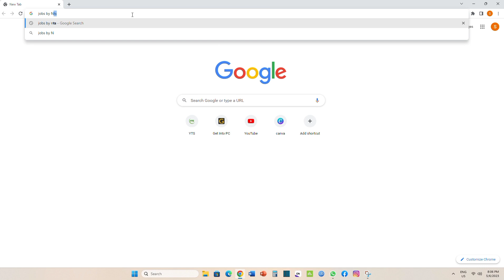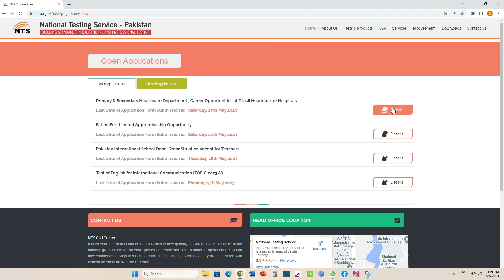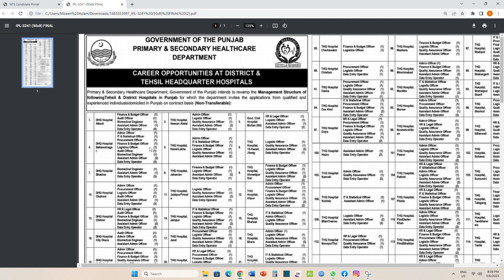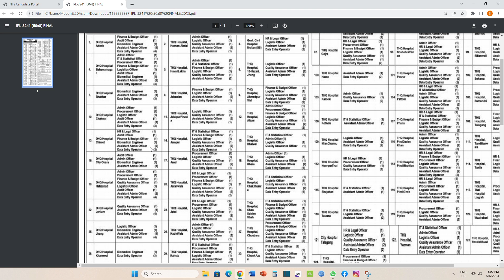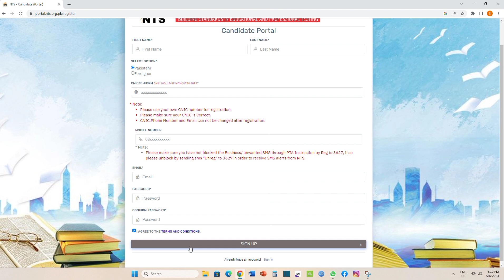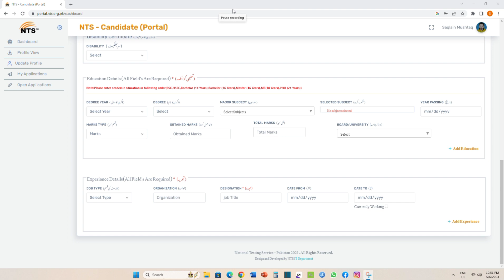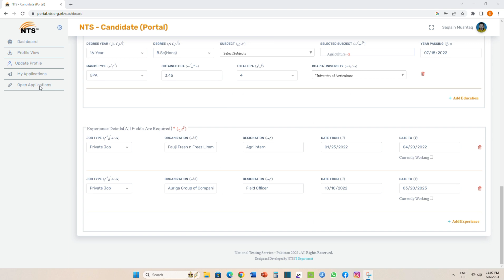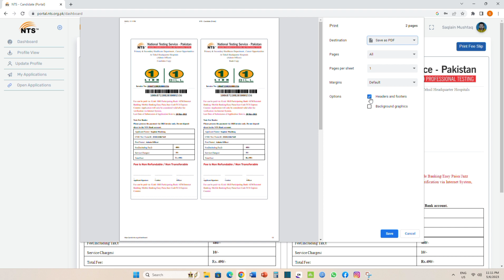Primary and secondary healthcare department jobs | jobs in health department | gov jobs 2023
This Video is About Primary and secondary healthcare department jobs.in This Video Complete Details About How To Apply and Complete Procedure about This Job is Provided.
if You are facing any problem while applying you can contact with me on my email account